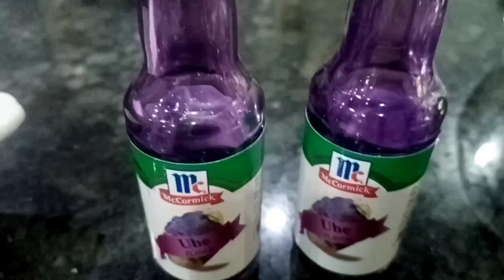Ube Spanish Bread Recipe pangnegosyo |Helen Tabinas Vlog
Ube Spanish Bread Recipe

Ingredients:

4-1/2 cups all purpose flour
1/2 cup sugar
1/2 cup melted butter
1/2 cup warm water
1/2 cup fresh milk
3 egg yolk
1 tsp. Salt
10 grams yeast
Bread crumbs to coat the bread
Extra flour for kneading
Ube yam for filligs

ENJOY BAKING!